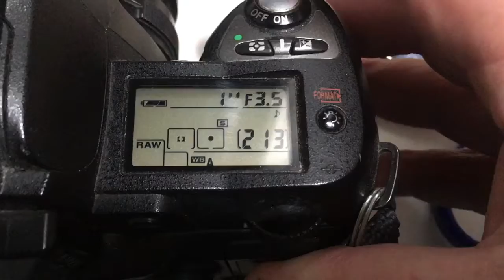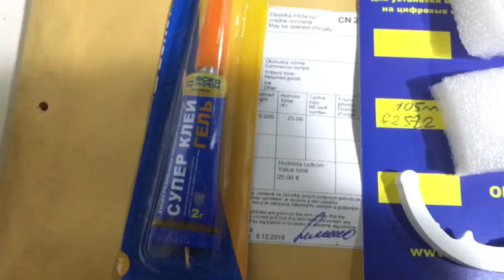For Ka Fai Ng.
Nikon programmable chip-dandelion for Non Ai Nikkor 105mm/f2.5-22